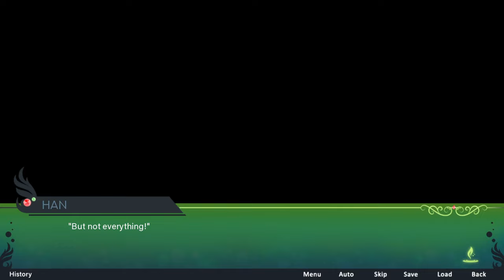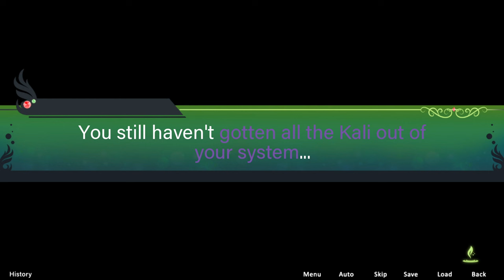MUST... RESIST... - Kali Belladonna Route #2 (JPDE RWBY Visual Novel Fan Game)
It's been weeks since we visit Kali regularly. Can our lovesick protagonist hold out against the deluge of advances from our famous cat lady?